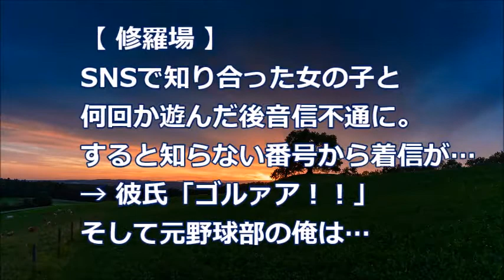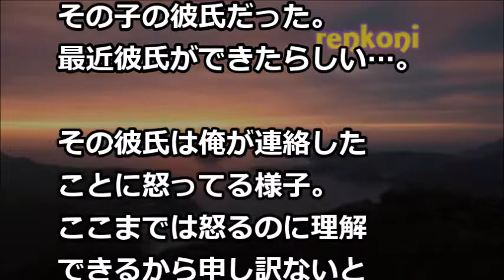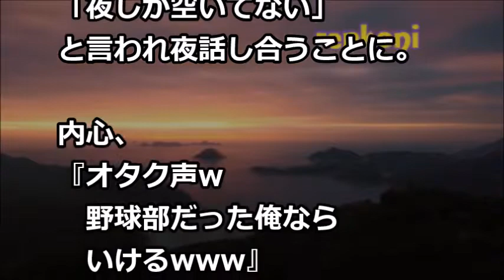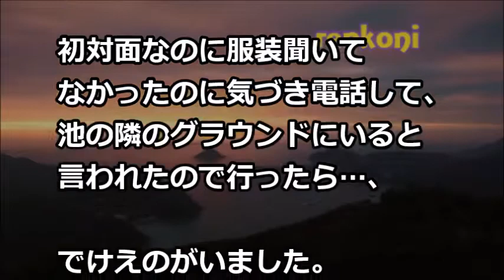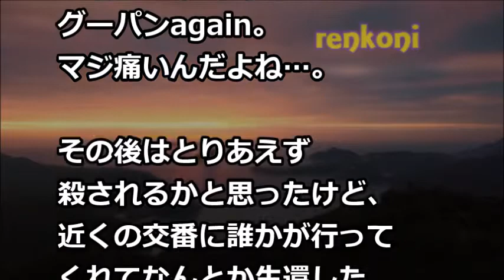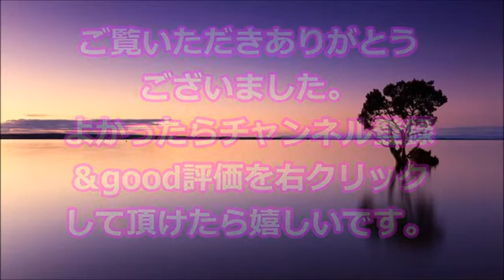【修羅場】SNSで知り合った女の子と何回か遊んだ後音信不通に。すると知らない番号から着信が…→ 彼氏「ゴルァア！！」そして元野球部の俺は…【renkoni衝撃！スカッと修羅場体験】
・衝撃的な体験 普通に歩いてたら転んで気絶、気付いたら病院→私「身体が動かない…」医者「2年経ってます」私「えっ…」 スカッとちゃん

・俺を轢き逃げした高校生が捕まった。親「金は払わん！むしろ払え！」俺「弁護士を入れよう」→地獄に落としてやった

・義母が緊急入院したので毎日看病した。義父「娘は本当に良くやってくれた。頭が上がらないよ」私(毎日お世話したのは私ですよ？)義母「持つべき物は娘ね」→さらに…（スカッと祭り）

・修羅場な話【人間交差点】嫁の同僚が泊まりに来て宴会。酒に弱いので飲むと朝まで起きないが、その時は何故か目が覚めてしまった…【スカッとAK】